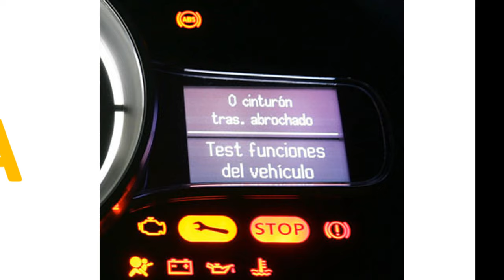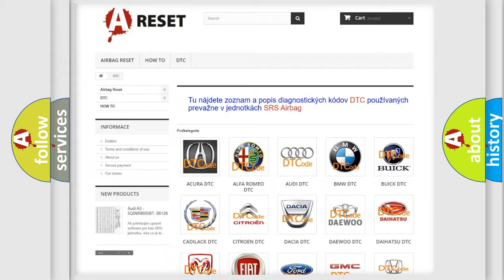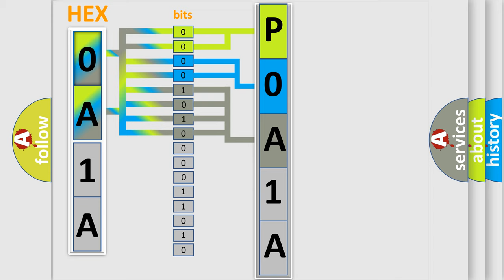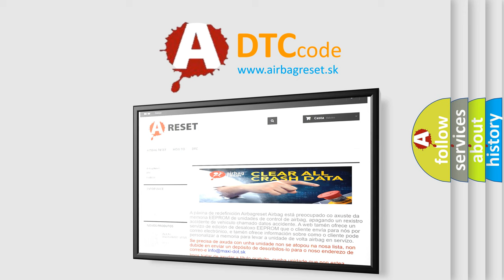DTC Toyota P0A1A-156 Short Explanation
Contents:
0:21 Basic DTC analysis according to OBD2 protocol standard.
1:48 Insight into programming
2:58 A diagnostically understandable description of the Diagnostic Trouble Code
3:05 Basic error definition

Make:
Toyota
Code:
P0A1A 156
Definition:
AV Control Unit
Description: